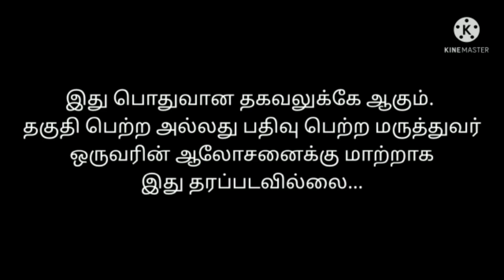Weight loss tips | fat loss workout | lose pregnancy fat | lose belly fat | Call +91 9659957910